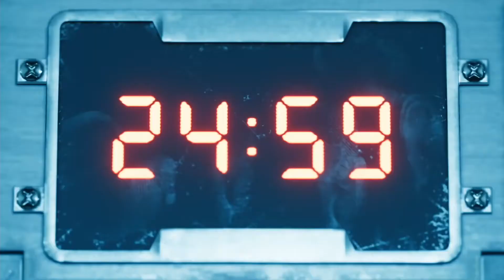Final Fantasy VII Remake(太空戰士7重製版) Ch.7 伍號魔晄爐的陷阱 Hard Mode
單純為了剪輯原聲帶片段重新玩
盡量不略過動畫跟小遊戲